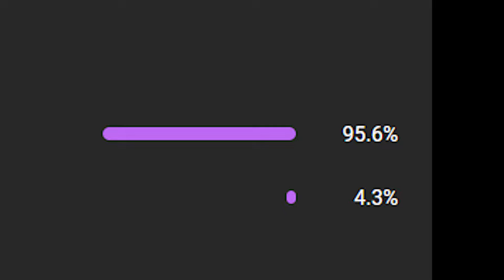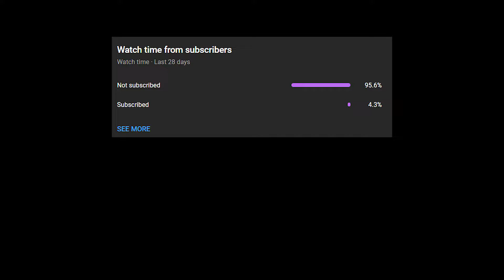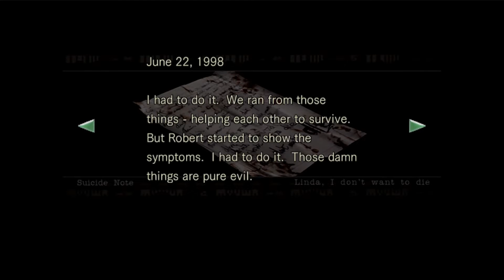Robert forgive us - [RESIDENT EVIL 1] - Part 13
With this recording done i will move on to the next one and wrap up this playthrough. Still gonna take some episodes though. I've also been going through a rough time lately and have been working on a lot of videos at once to try and distract myself but i'm really afraid i'll have to stop working on the channel and stop making videos... Hopefully i can keep making you guys smile ^-^

If you want to help us increase our quality and keep us going consider supporting us on: